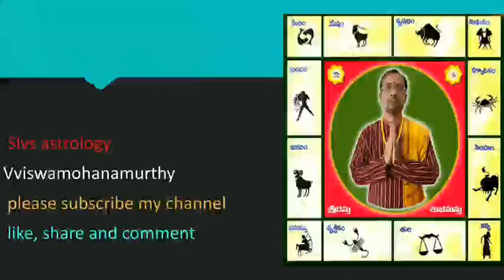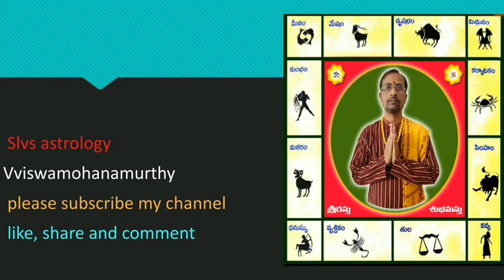May 9, 2020_ రాశి ఫలాలు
వి విశ్వ మోహన మూర్తి